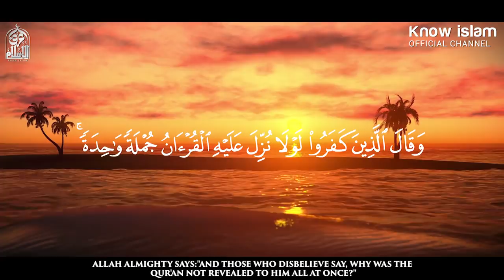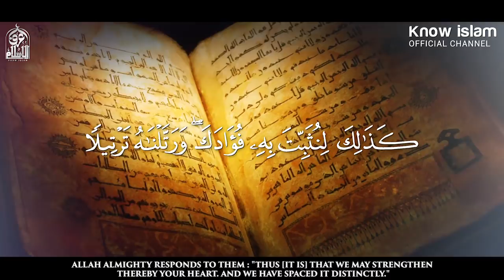جرب هذه الطريقة للثبات على الدين والنجاة من الفتن _ Perserverence in Deen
حقوق التأليف :
نسمح لأي شخص بالإستفادة من محتويات القتاة مجانا من خلال تحميل فيديوهاتنا وإعادة نشرها لصالحه سوى في اليوتيوب أو الفيسبوك أو تويتر و غيره من مواقع التواصل الاجتماعي و لكن بشرط أن يظل إسم القناة و الشعار متواجدان داخل الفيديو مع رغبتنا الشديدة في وضع رابط قناتنا كمصدر .